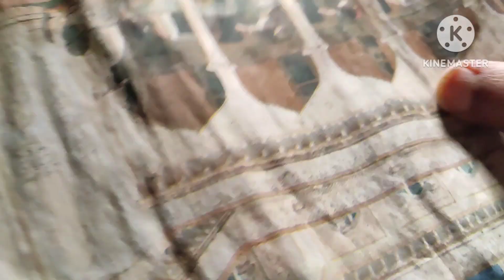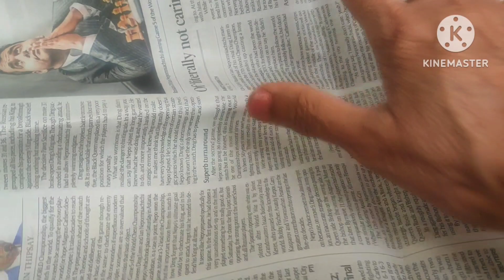Gladiolus Bulbs,मैने save और propagate दोनो कर लिए Budget Gardening,Tutorial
Gladiolus Bulbs,मैने save और propagate दोनो कर लिए